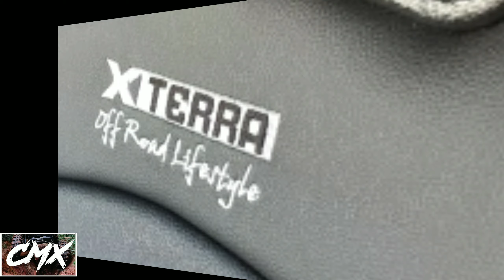Instalação dos Bancos Concha na X-Terra de Smigol na CMX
Acompanhe o resultado da substituição dos bancos originais da X-tera de nosso amigo Smigol, pelos bancos concha em couro personalizados.
  Abs a todos
  CMX